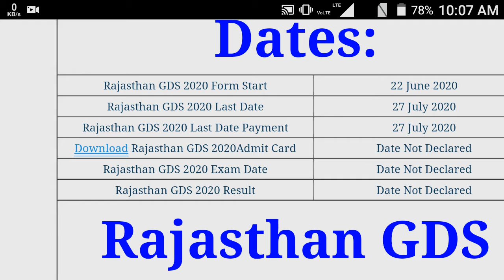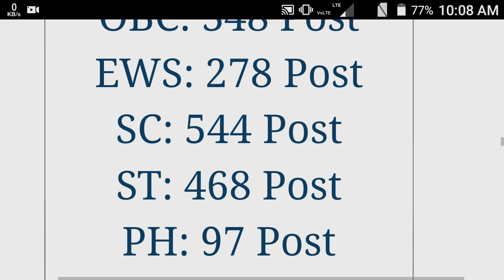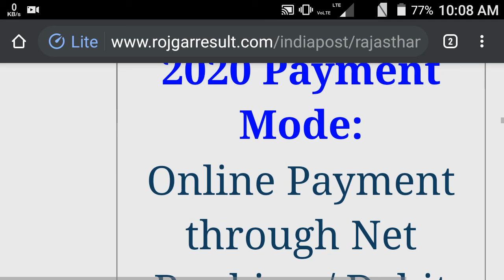government job rajasthan 2020 -*10th pass* - government job vacancy 2020